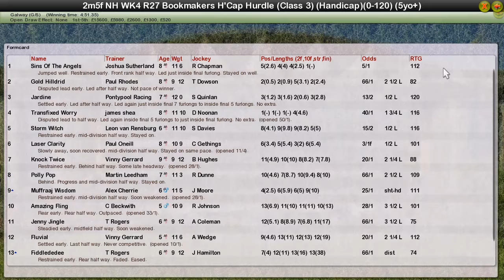NH WK4 R27 Bookmakers H'Cap Hurdle